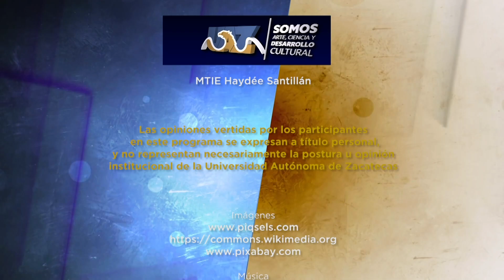La extracción de Litio en México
El Dr. Juan de Dios Magallanes Quintanar, docente de la Unidad Académica de Ciencias de la Tierra de la UAZ, explica las características de el Litio, un importante mineral presente en las baterías de los dispositivos electrónicos, y del futuro de la extracción nacional de este mineral.